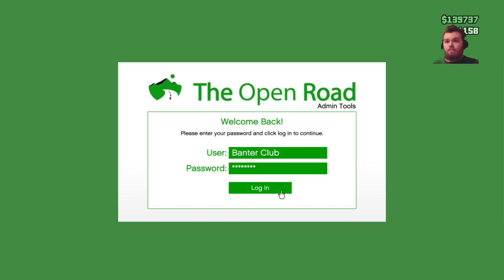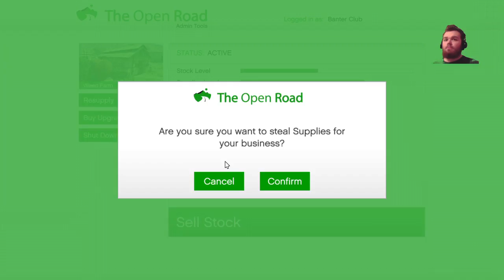GTA: Bikers Thoughts and Review with DH313 Gaming